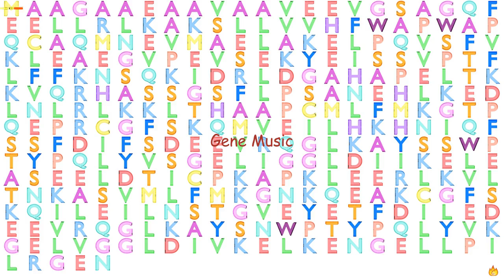Gene Music using Protein Sequence of GLRX3 "GLUTAREDOXIN 3"